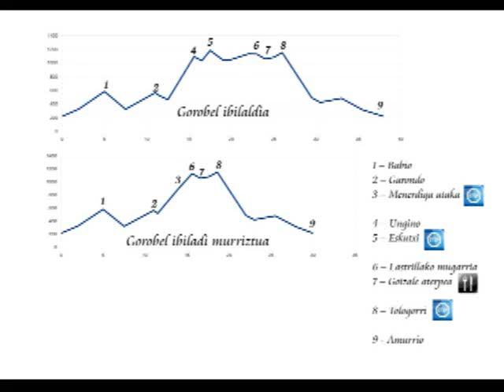GOROBEL 2012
Marcha de Montaña organizada por Mendiko Lagunak de Amurrio.